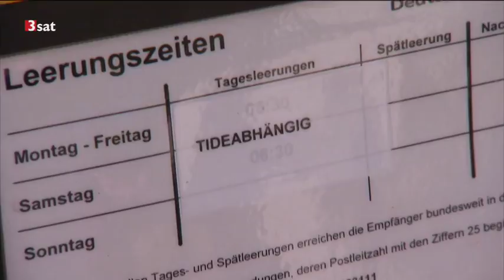Hallig Hooge Die Nummer 1 im Wattenmeer